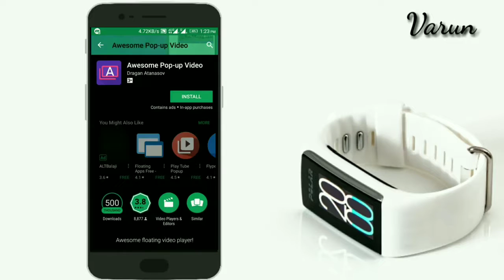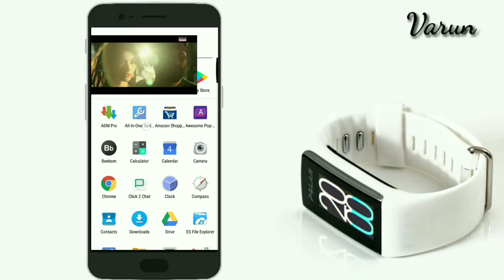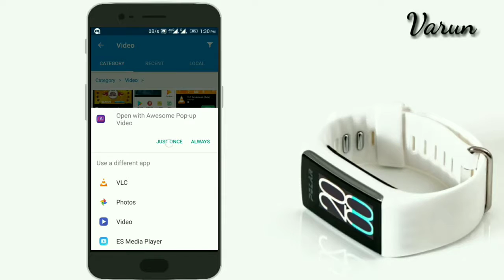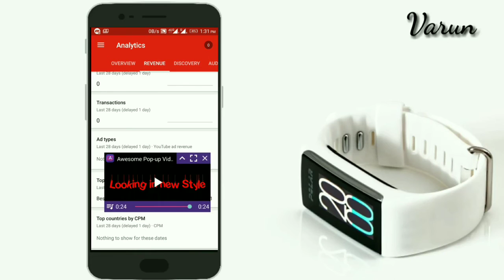PIP mode for videos in any Android device